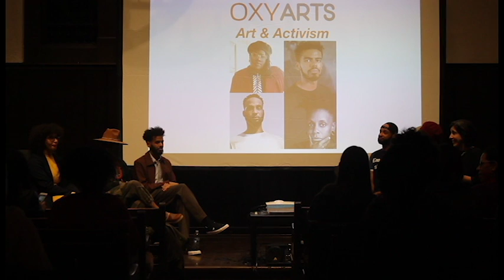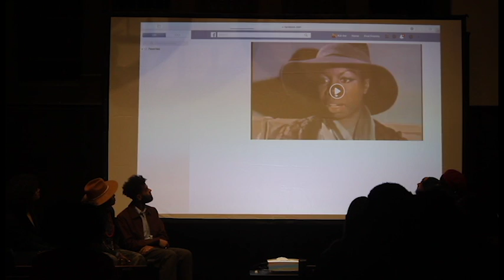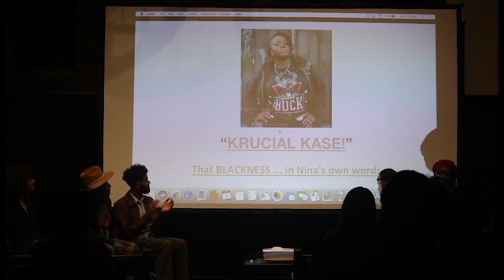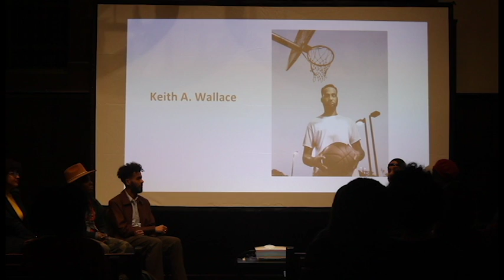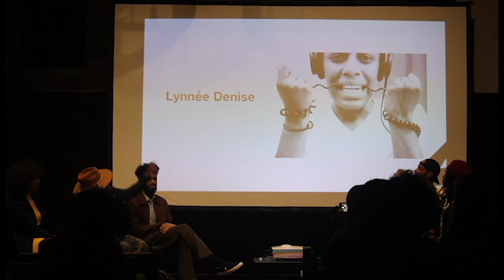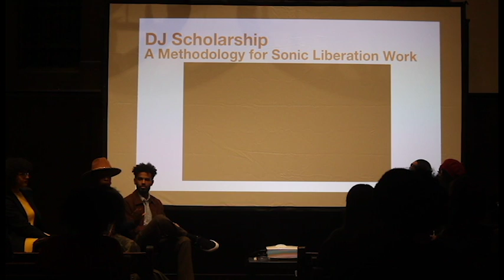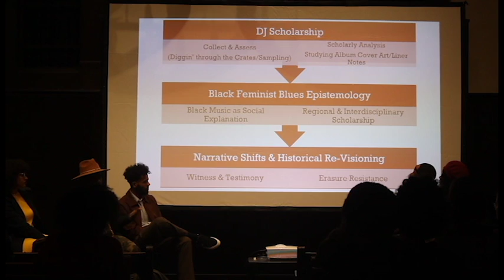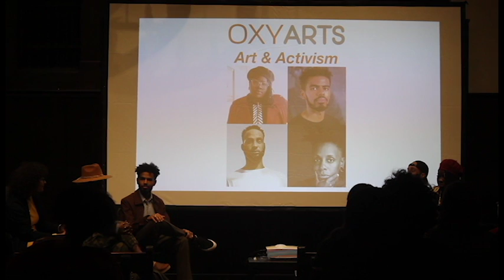Oxy Arts Speaker Series: Art and Activism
On April 4, 2019 a collection of artists including Deidra 'Krucial' Cooper, Lynnée Denise, Kohshin Finley, and Keith A. Wallace came to speak as part of Oxy Arts Speaker Series.

The panel Art & Activism examines how, in times of social and political divisiveness, artists can and are using their art practice as a form of political practice, resistance and protest.This talk considers how art can be a viable tool for advocacy and agency through the work of a panel of artists across disciplines: theater, dance, music, and visual art.